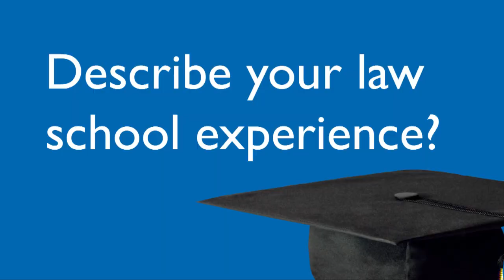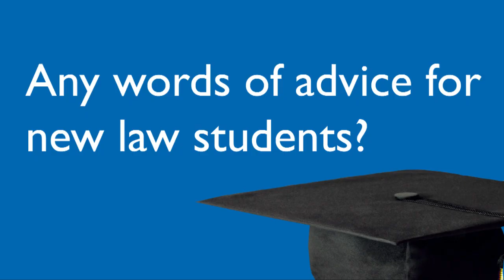Two Minutes with KU Law Grads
Congratulations to the Class of 2012! We caught up with some graduates before the commencement ceremony started to find out more about favorite classes, future plans, and just how good it will feel to walk across the stage.